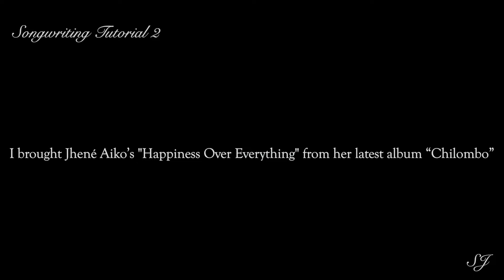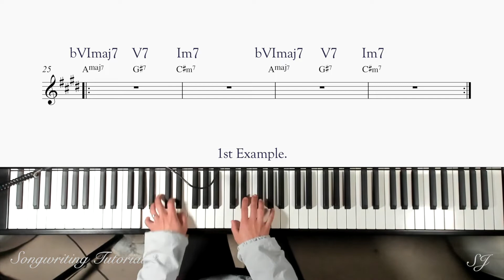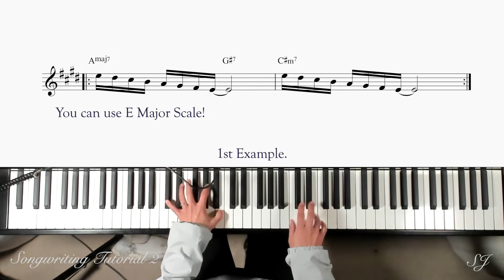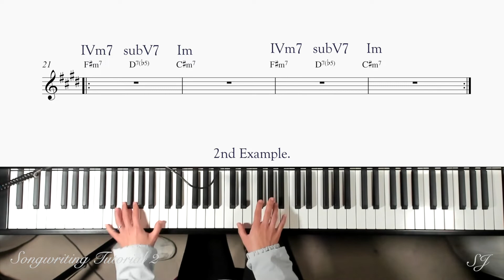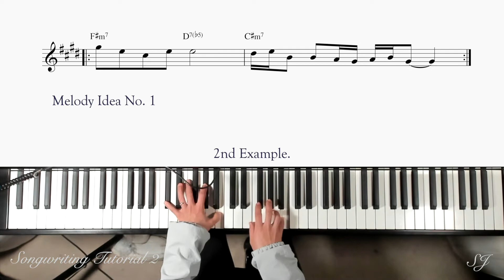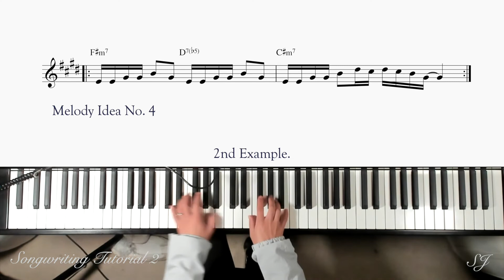How to re-harmonize and write a song like "(HOE)Happiness Over Everything" - Jhené Aiko feat. Miguel